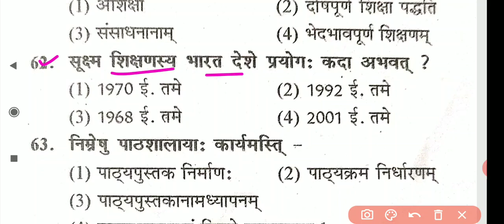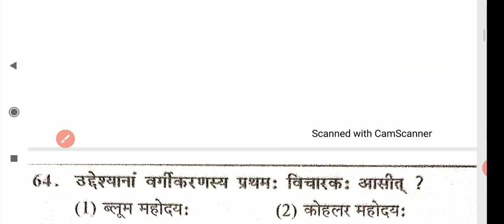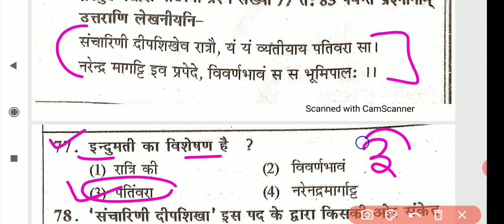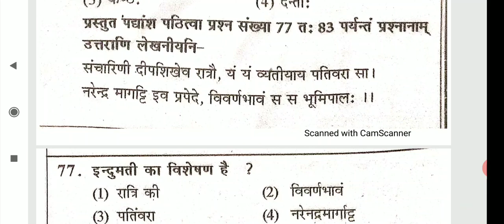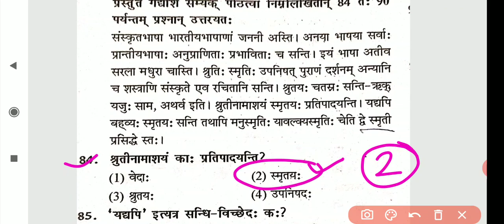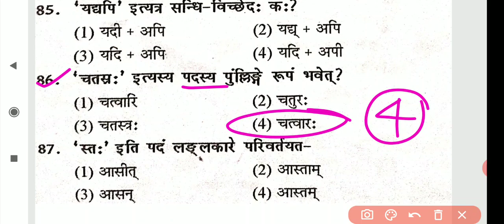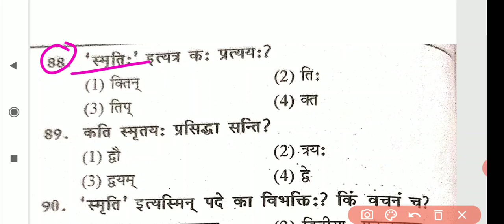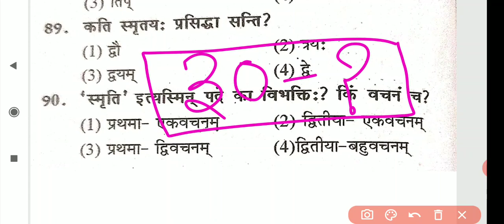REET 2021 MODEL PAPER// संस्कृत// Sanskrit Model Paper// Test-3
संस्कृत टेस्ट-1👇👇
reet 2020 aavedan
reet 2020 apply
reet 2020 admit card download
reet 2020 age
reet 2020 application
reet 2020 book
reet 2020 bharti
reet 2020 best books
reet bharti 2020 ki latest news
reet 2020 commerce syllabus
reet 2020 documents
reet syllabus 2020 download
reet 2020 exam date latest news in hindi
reet 2020 exam
reet 2020 exam form
reet 2020 exam date latest news today
reet 2020 form bharne ki date
reet 2020 facebook
reet 2020 fb
reet 2020 for commerce students
reet 2020 gk syllabus
reet 2020 gk syllabus level 2
reet guide 2020
reet syllabus 2020 hindi pdf
reet 2020 important dates
reet 2020 ki jankari
reet news 9 june 2020
reet 2020 ka syllabus
reet 2020 ka exam kab hoga
reet 2020 ki latest news
reet 2020 ki exam date
reet 2020 ka paper kab hoga
reet 2020 ke liye best book
reet 2020 level 1 whatsapp group link
reet 2020 level 1 syllabus
reet 2020 latest update today
reet 2020 meeting
reet 2020 study material pdf
reet 2020 negative marking
reet 2020 ka model paper
reet 2020 news today
reet 2020 news in hindi
reet 2020 new syllabus
reet 2020 news update
reet 2020 new notification
reet 2020 old paper
reet 2020 online test series
reet 2020 online application
reet 2020 online mock test
reet 2020 pdf download
reet 2020 press note
reet 2020 preparation
reet 2020 pariksha
reet 2020 punjabi syllabus
reet 2020 question
reet 2020 important question
reet 2020 registration date
reet 2020 rajasthan gk
reet 2020 related news
reet 2020 requirements
reet 2020 syllabus pdf in hindi
reet 2020 syllabus pdf in english
reet 2020 syllabus level 2 sst
reet 2020 sst syllabus
reet 2020 today
reet 2020 notification today
reet syllabus 2020 urdu
wifistudy reet 2020
reet 2020 youtube
reet 2020 ki yogyata
reet 2020 level 2 post
reet 2020 syllabus level 2 science pdf
reet 2 august 2020